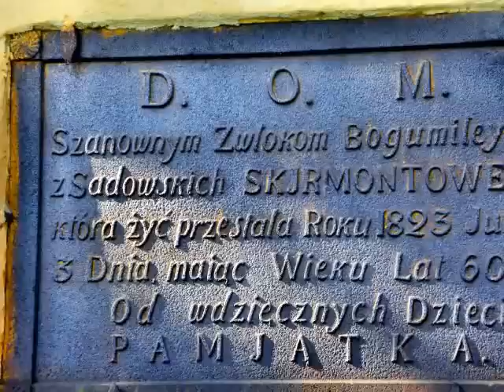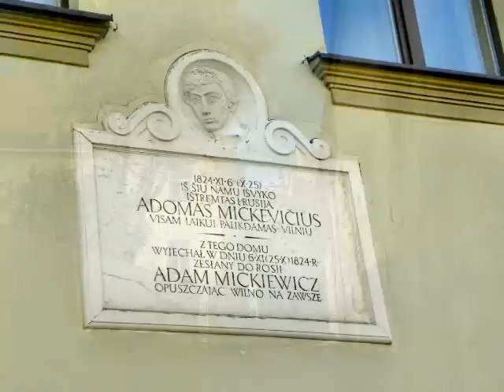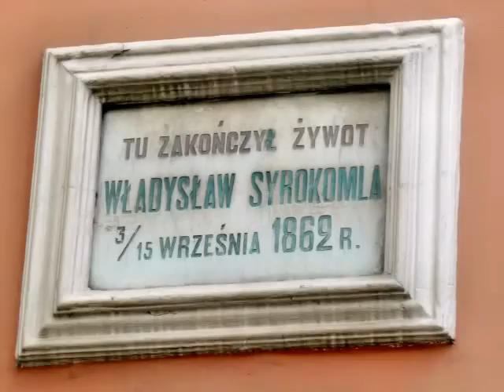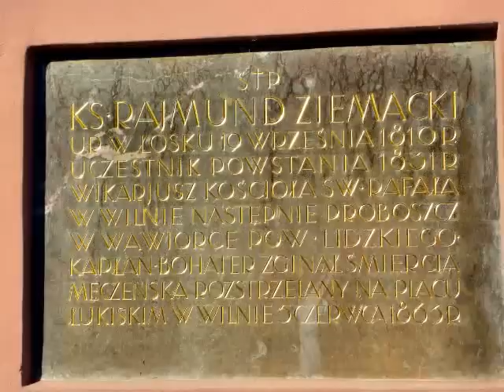''Wilno'' Piękne Stare miasto.VILNIUS' Beautiful old town.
Wilno jest stolicą niepodległej Litwy, natomiast cała Wileńszczyzna (zarówno część litewska i białoruska) jest nadal zamieszkana przez  skupiska Polaków.Tradycyjnie największe skupiska Polaków są na Wileńszczyźnie. W rejonie wileńskim Polacy - to 60 procent, w stołecznym Wilnie - 20 procent, a w rejonie solecznickim - 80 procent ogółu mieszkańców.Polacy to rdzenni mieszkańcy tych ziem.Na Litwie nie ma takich dużych innych skupisk mniejszości narodowej jak polska, która rdzennie od dawien dawna zamieszkuje określone tereny. Jest to odmienna sytuacja od rosyjskiej mniejszości narodowej na Litwie. Rosjanie są skupieni w dużych miastach, gdzie są rozrzedzeni wśród litewskiej większości.
W okolicach Wilna znaczną część ziemi będącej  własnością miejscowej polskiej ludności , przekazuje się osadnikom pochodzenia litewskiego.
Polacy to rdzenni mieszkańcy tych ziem.
 W Wilnie i na Wileńszczyźnie dla Polaków obowiązuje calkowity zakaz informacji w języku ojczystym( Polskim)
Prawa Polaków na Litwie,do nauki w języku ojczystym,nazewnictwa miejscowości,informacji w języku Polskim są ograniczone.
Problem dyskryminacji polskiej mniejszości na Litwie nadal pozostaje nierozwiązany.